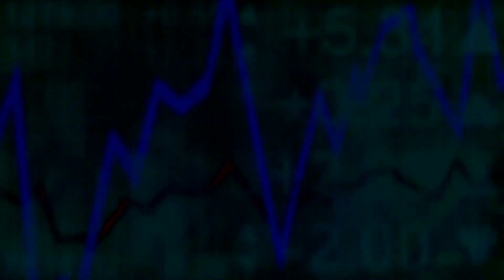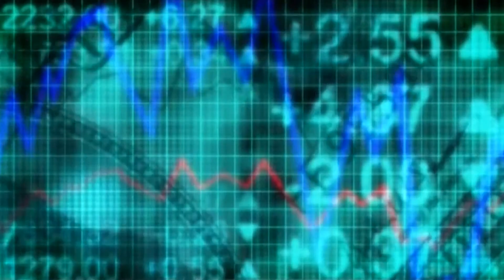Supervision: Tradition & Contemporary Trends - Part II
Fox Robbins Business Show delves into supervision and looks into both the traditional definition of supervision and more up-to-date contemporary trends.  Here's the problem.  You are a business owner and your business is growing and you have an employee who is doing good work.   What do you do?  Well, naturally, you promote that employee to become a supervisor of other employees.  Except that you now have someone who does not have even a clue about supervisory work and how to go about it.  So, these two episodes of Fox Robbins review what really goes into the work of a supervisor so that you can provide some training and to persons who step up to this key position.